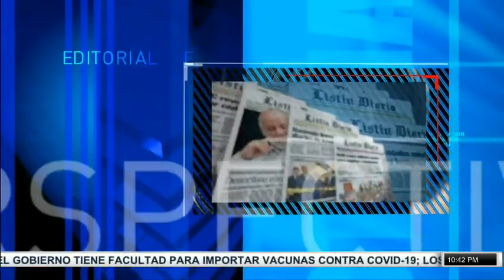EmisiónEstelar: servicio del agua